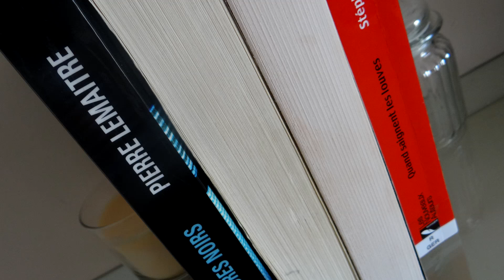POINT LIVRESQUE 47 I OCTOBRE 2018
Coucou les amis lecteurs,

Un petit bilan de mes dernières lectures pour ce mois d'octobre  2018 :)
quelques déceptions hélas...

Des bisous,

∞ Isabelle ∞